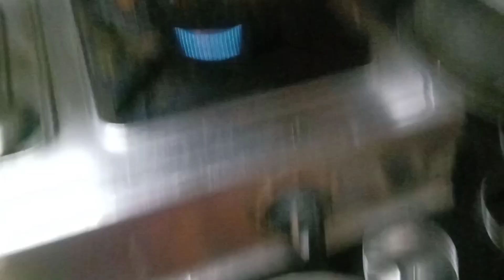20 September 2024